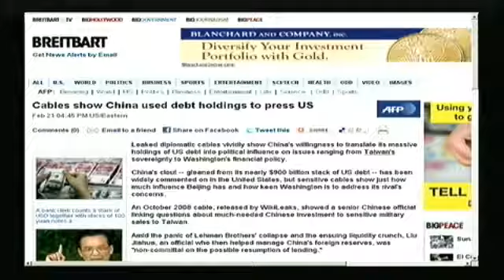Lindsey Williams Exclusive_ Nwo to Target Iran & Saudi Arabi Next, Oil to Hit $200 a Barrel 4_5.flv